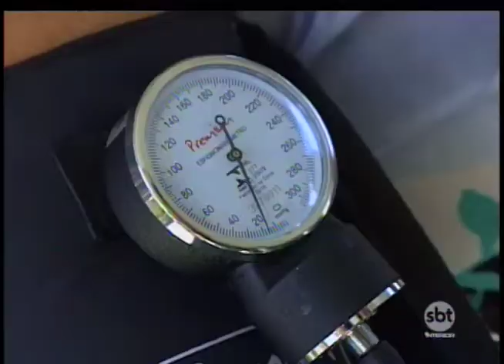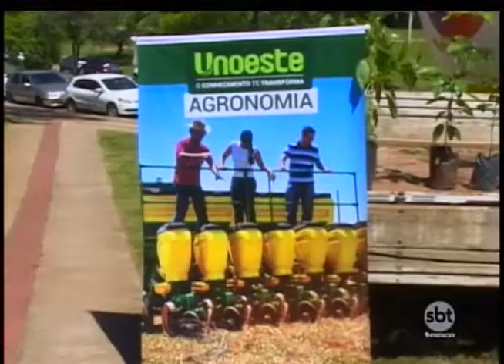Circuito Verão reúne mais de 2 mil pessoas em Presidente Prudente